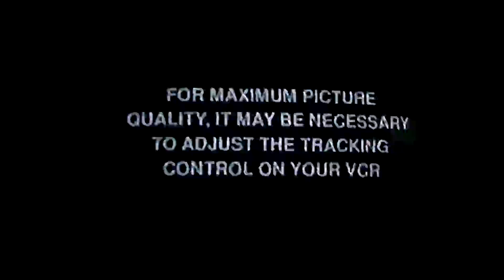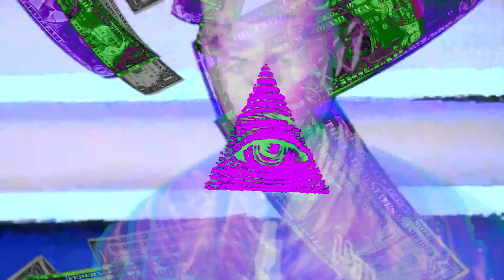NEVS - BUBBLE LOVE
Official video for song Bubble Love by Showls feat. Nico Law